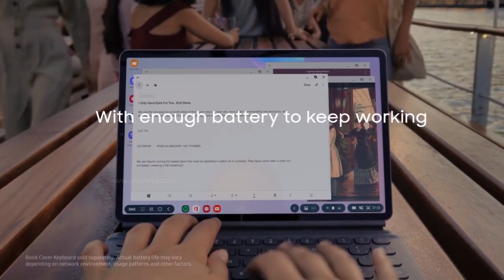Samsung T865 Galaxy Tab S6 (10.5) - Official Video | Poorvika Mobiles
The Samsung Galaxy Tab S6 features a 10.5-inch sAMOLED display, The Galaxy tab comes with the dual-camera setup with a combo of 13MP + 5MP and has an 8MP Selfie Camera, The S6 Tab is powered by a Qualcomm Snapdragon 855 and in graphics, it comes with Adreno 640 GPU Paired with 6GB RAM and 128GB Storage.